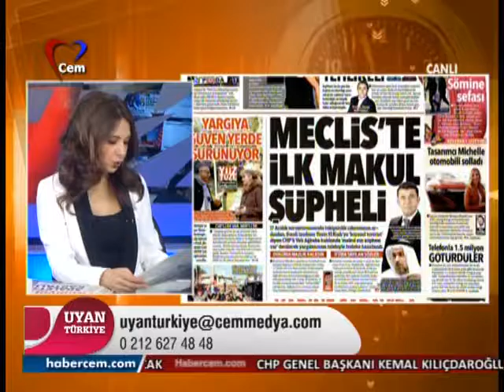Uyan Türkiye 19 01 2015